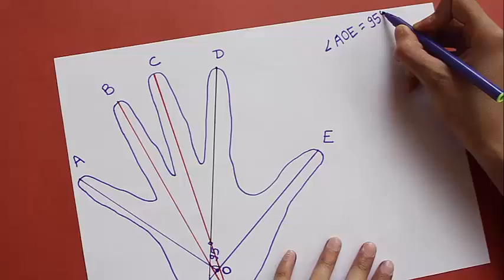Finger Angles | Hindi | Fun with Maths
Have you wondered what is the angle between your thumb and little finger? Place your palm on paper and trace its outline. Then after drawing lines you can actually measure this angle. You will find it is about 95-degrees. On marking the angles we find that angle AOE is 95-degrees. What are different angles between two adjacent fingers?
The four different angles between little finger and the thumb add up to the sum of the angles of the adjacent fingers 26 + 11 + 20 + 38 = 95-degrees. This work was supported by IUCAA and Tata Trust. This film was made by Ashok Rupner TATA Trust: Education is one of the key focus areas for Tata Trusts, aiming towards enabling access of quality education to the underprivileged population in India. To facilitate quality in teaching and learning of Science education through workshops, capacity building and resource creation, Tata Trusts have been supporting Muktangan Vigyan Shodhika (MVS), IUCAA's Children’s Science Centre, since inception. To know more about other initiatives of Tata Trusts, please